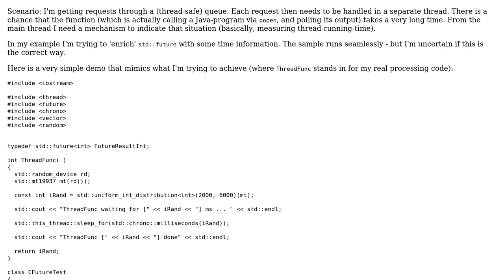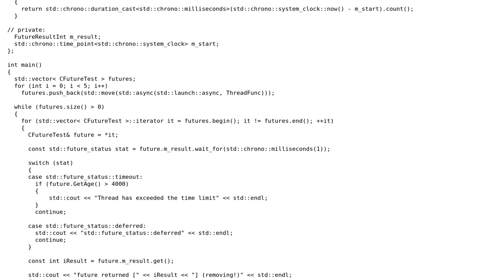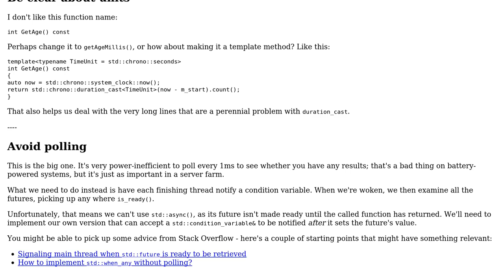Code Review: Monitor asynchronous tasks, tracking their running times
With thanks & praise to God, and with thanks to the many people who have made this project possible! | Content (except music & images) licensed under CC BY-SA | Music | Images & others | With thanks to user Toby Speight user E.F. and the Stack Exchange Network Trademarks are property of their respective owners. You are responsible for your own actions.